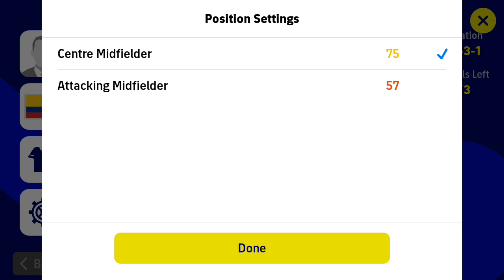Colombia - Brazil ☆ International Cup ☆ Final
Playing with the official team of Colombia (changed only formation) for the International Cup event.

Anyone pregnant or has small children?
Find high quality clothing and accessories ‎@mom2B Maternity in Style
All made in Europe.